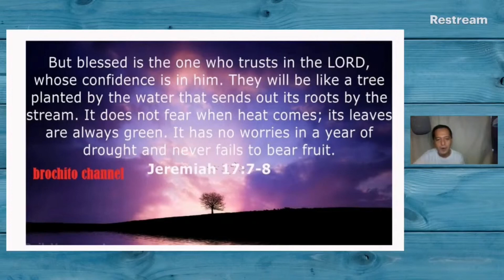DAILY MORNING PRAYER